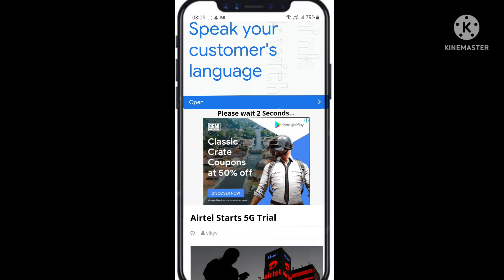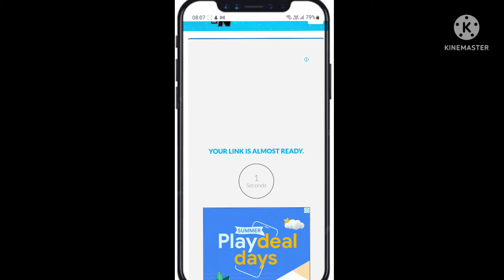How to download Neon Animation Black Screen link || Step by Step